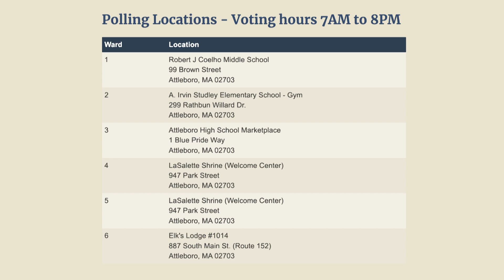Election 2023 Information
November 7th is Election Day - learn where you can vote in the DoubleACS Daily News!